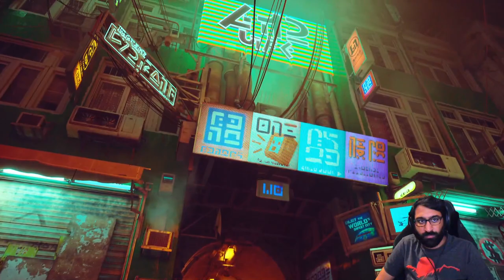Stray Full Playthrough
this is my second playthrough. i replayed the game immediately after finishing it once, so it's pretty quick and i probably skip a lot of the dialogue etc.